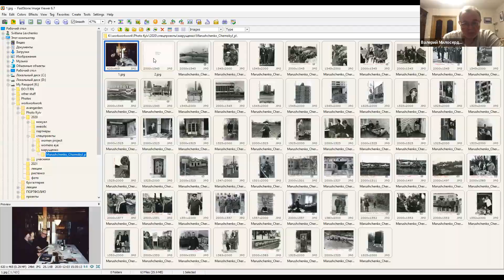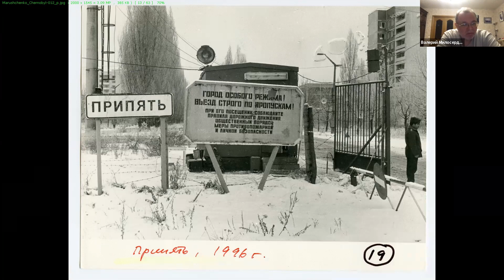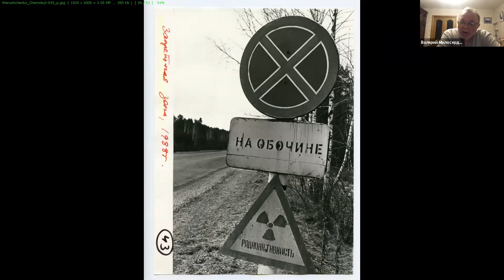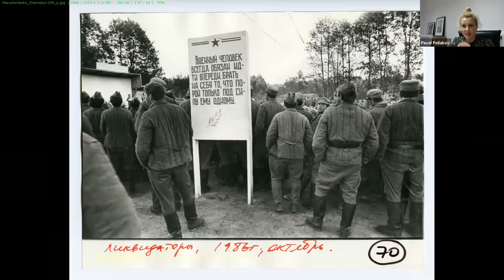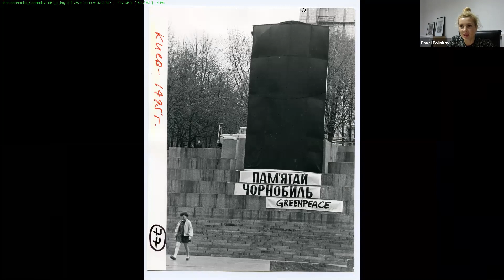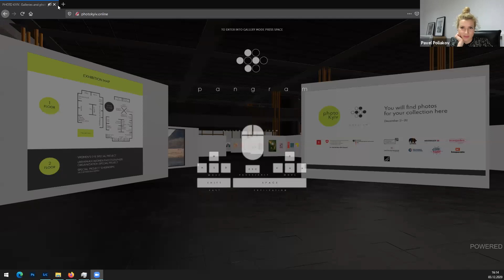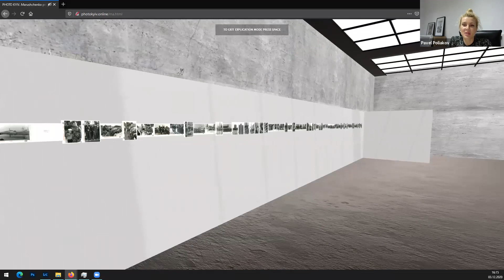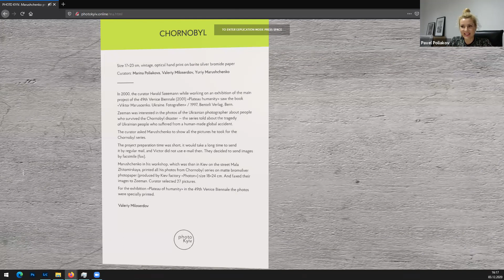Презентація спеціального проекту "Чорнобиль" Віктор Марущенко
Спікери:
Маріна Полякова, директор галереї 5.6 та Школи фотографії Віктора Марущенко
Валерій Мілосердов, співзасновник та викладач Школи фотографії Віктора Марущенко